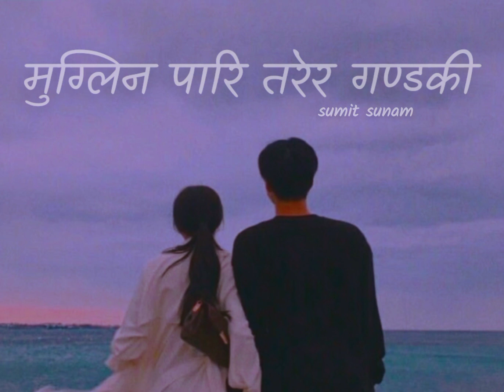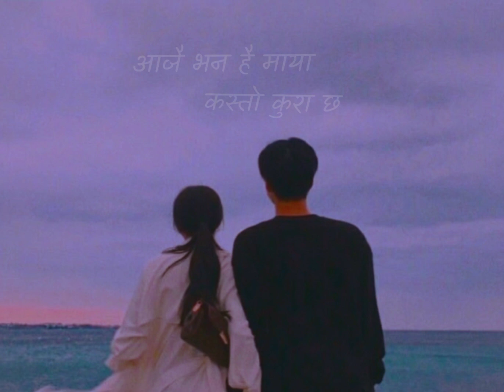Muglin pari Garera Gandaki_ sumit sunam (Lyrics video)by